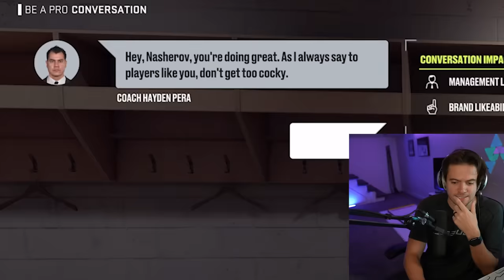NHL 24 BE A PRO #2 *RUSTY'S BIGGEST HIT*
Welcome to NHL 24 BE A PRO with Rostislav Nasherov! Today, we look to secure a spot on the Blue Jackets roster. This may be the biggest hit in Rusty's career.

EQUIPMENT I USE:
Game Capture➝